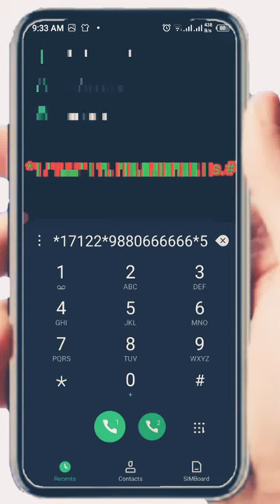Ncell Balance Transfer | How To Balance Transfer Ncell To Ncell | Balance Transfer In Ncell / Shorts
Ncell Balance Transfer || How To Balance Transfer Ncell To Ncell || Balance Transfer In Ncell